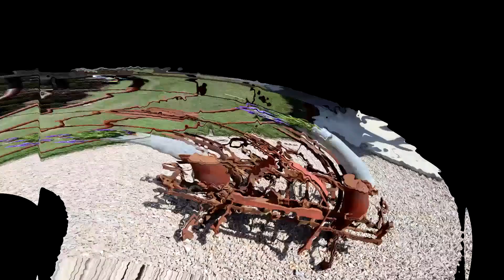Heartland farms egg drop of over 5000 eggs at Easter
Neurodivergent learners have special needs and unique challenges which we look at in this video while building prop receptive, vestibular, working memory, social challenges.